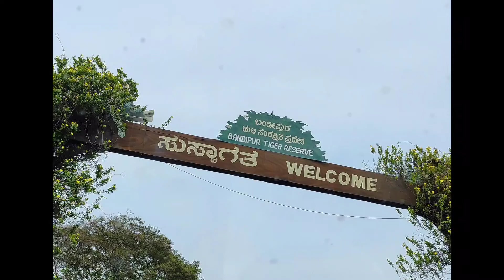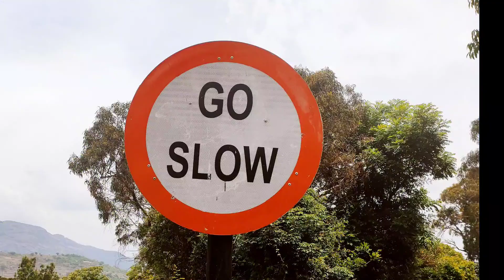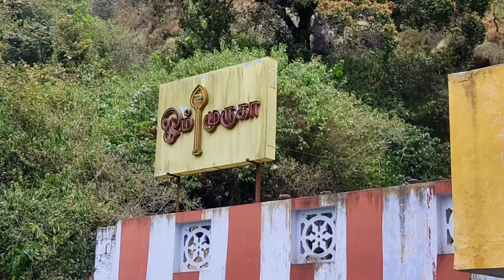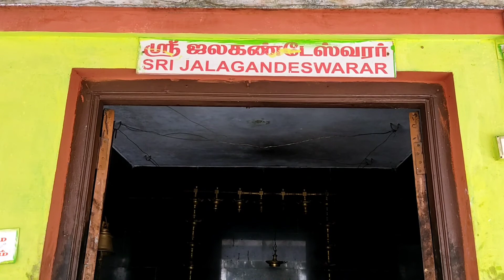Mysore to Ooty road trip, Murugan Temple,